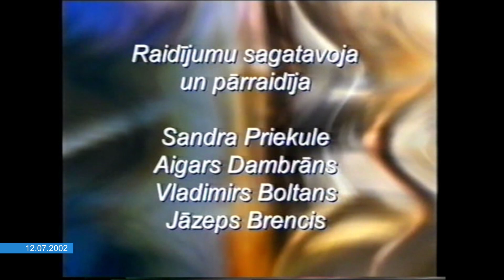VDTV arhīvs 2002. gads